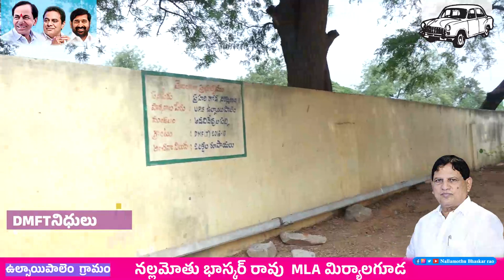మిర్యాలగూడ నియోజకవర్గం అడవిదేవులపల్లి మండలం ఉల్సయిపాలెం గ్రామం అబివృద్ది సంక్షేమం కార్యక్రమల వివరాలు